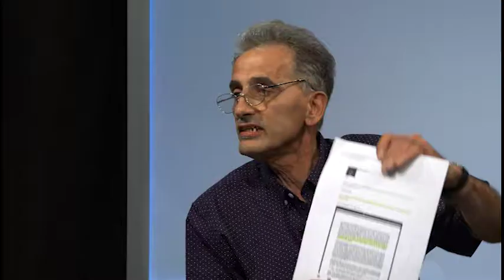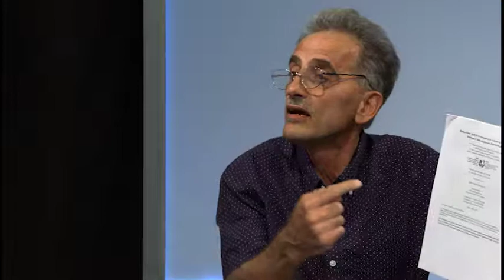CF2019 07 03 2